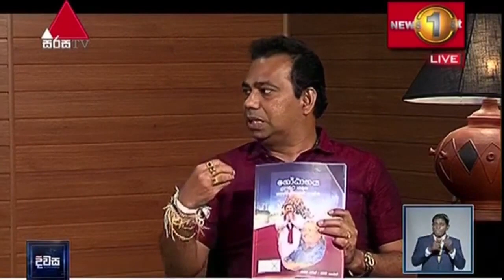කොළඹ හදන වැඩපිළිවෙළ රටට කියන්න Aluth Dawasa 06 07 2020